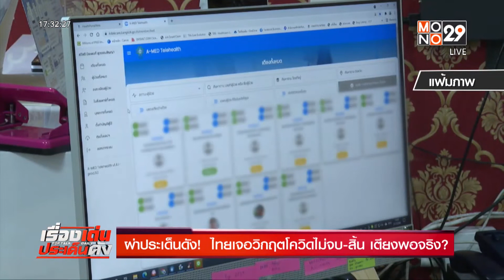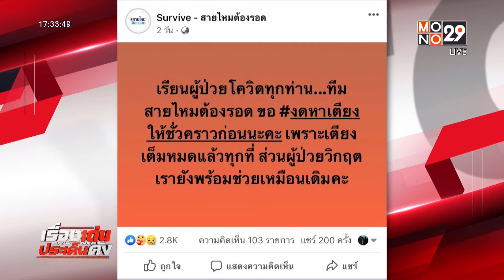ผ่าประเด็นดัง! ไทยเจอวิกฤตโควิดไม่จบ-สิ้น เตียงพอจริง? l Toptalk 25 l ก.พ.65